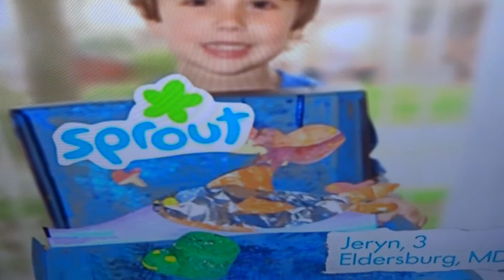Father's Day message on Sprout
They played Christina's message on Sprout on Father's Day :)